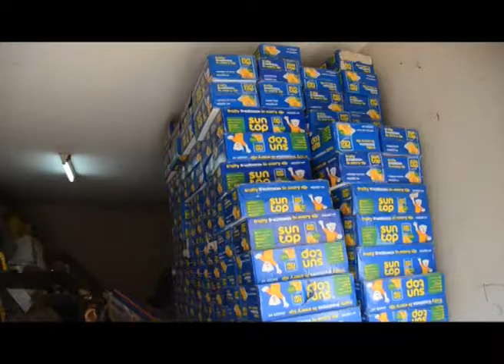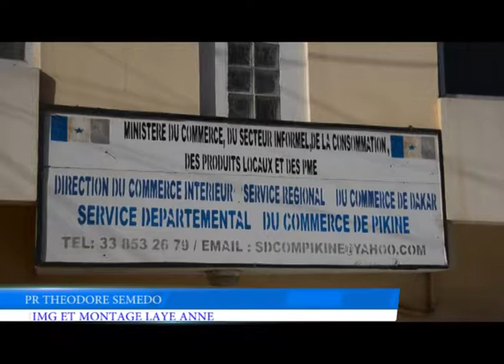OPERATION COUP DE POING SERVICE COMMERCE KHADIM NDIAYE WL 10 08 19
LES ÉLÉMENTS DU SERVICE DE COMMERCE DE PIKINE ONT PROCÉDÉ A UNE IMPORTANTE SAISINE DE MARCHANDISES PROHIBÉES ESTIMÉES A PRES DE 10 MILLIONS DE NOS FRANCS DANS LE CADRE DE L’OPÉRATION COUP DE POING TABASKI.